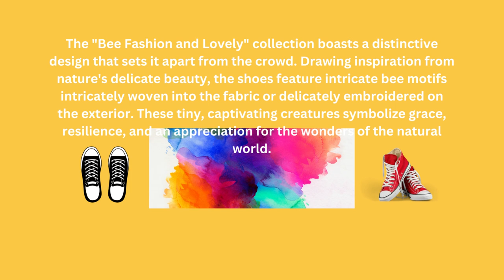Save D Bees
30 Days Look only. Saving bees is crucial for the health of our ecosystems and food supply. Bees play a vital role in pollinating plants, including many crops that we rely on for food production. Here are some ways you can contribute to saving bees.